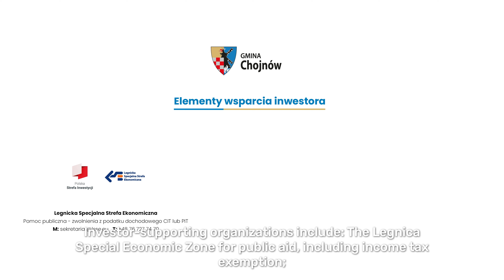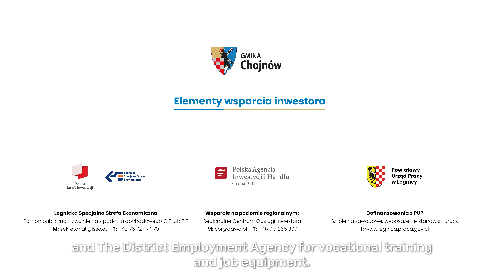Economic activation areas/Tereny Inwestycyjne Gminy Chojnow ENG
Chojnów Commune is an attractive area for investment and business operations. The local government offers interesting investment areas in a convenient location and supports entrepreneurs creating new jobs. The offer is based on a development strategy. It includes investment potential in industrial-manufacturing, processing, and service zones.